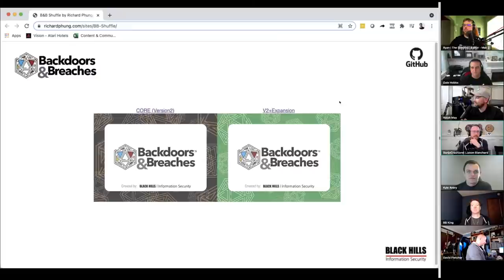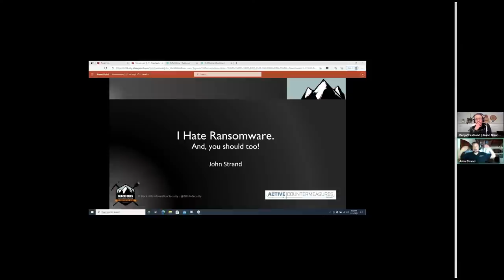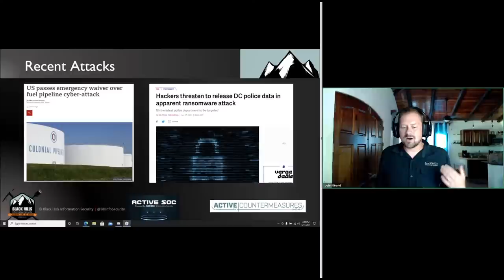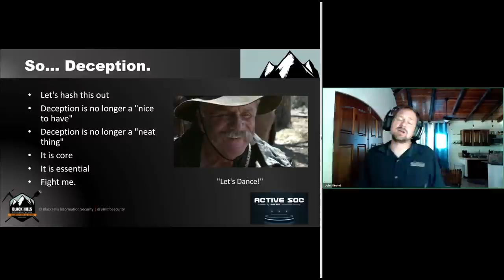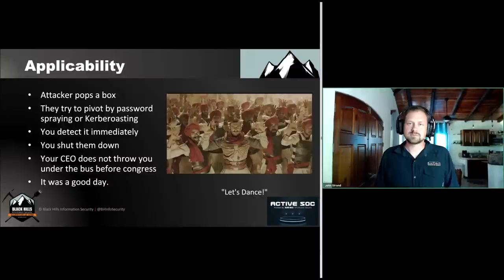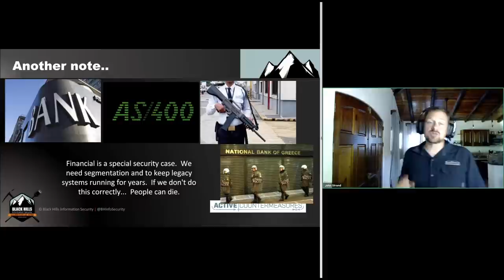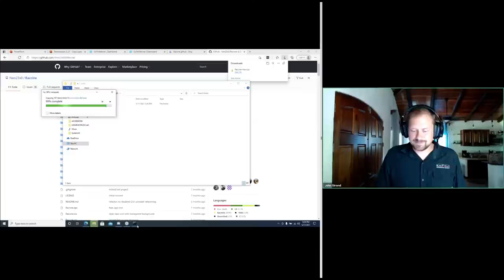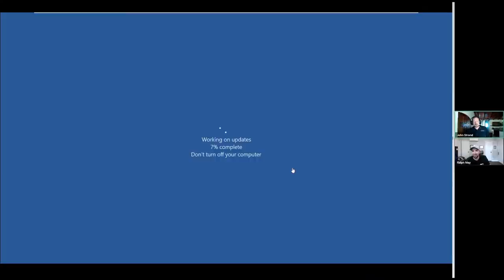BHIS | EMERGENCY WEBCAST: OK, let's talk about ransomware... With John Strand | 1-Hour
27:48 - Webcast officially begins

This is a joint emergency webcast from the teams of Black Hills Information Security, Wild West Hackin' Fest, and Active Countermeasures, presented by John Strand.

There have been a couple of very scary ransomware stories in the news over the past few weeks. We figured it would be a good idea to throw a quick emergency webcast together to cover some of these new developments and hit on some very real and very easy things to mitigate against some of these attacks.

We say "some" because these attacks are evolving. Traditionally, there are two classes of ransomware, but we are seeing a third start to develop which is harder to deal with.

But not impossible.

Yes, we will be talking about deception and attribution. Yes, we will be talking about beacon analysis. Because they are kind of our things.

But, we will also discuss some new open-source technologies.
And... something you can just turn on.

The point is these attacks are rapidly evolving. The attack on Colonial shows just a glimpse of how bad these attacks are going to get.

Also, we are seeing how we cannot view Operation Technology (OT) as a completely different security creature. Everything is interconnected. We need to start treating security more holistically and stop saying things like, "we just want to focus on the OT/SCADA/PCI/HIPAA enclave."